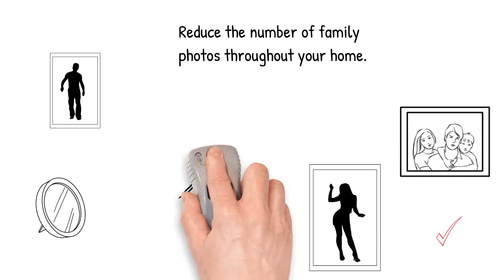Home Staging Checklist | How To Sell Your Home